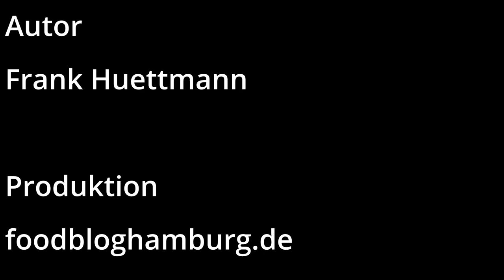Iberico Spare Ribs aus dem Smoker neues Rezept Test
Hallo Ich habe ein neues Rezept aus probiert und um es euch zu zeigen.
Es war sehr gut.